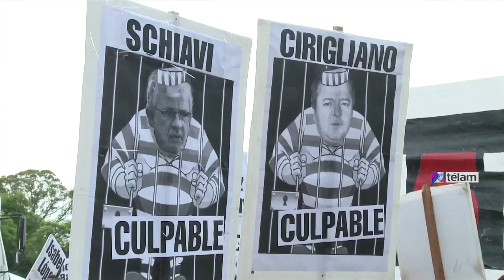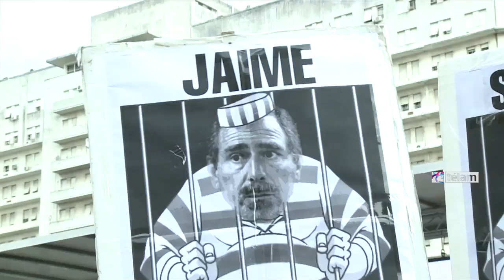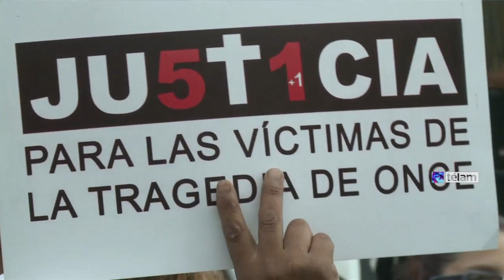Paolo Menghini: "Conseguimos un fallo histórico, es lo que esperábamos"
María Luján Rey y Paolo Menghini, los padres de Lucas Menghini Rey, el joven de 20 años que murió en el choque de tren de Once el 22 de febrero de 2012, dijeron estar "conformes" con la sentencia dictada por el Tribunal Oral 2 de Comodoro Py y consideraron que se trató de "un fallo histórico".

"Es lo que esperábamos, el poder político que cubrió a los responsables y que hasta el último día justificó cada palabra que decían y hoy los mira desde Santa Cruz hoy tiene una respuesta de la Justicia", dijo Paolo tras escuchar la sentencia frente a los tribunales.

El papá de Lucas afirmó que "la lucha terminará el día que las condenas queden firmes y los condenados tras las rejas".

"Hoy la Justicia condenó a los corruptos que mataron a 52 inocentes y eso es una gran lección. El amor que les dimos en vida se los dimos también en esta lucha y hoy tuvimos una respuesta, pero se inicia otro camino hasta que las sentencias queden firmes", señaló.

Menghini afirmó que durante estos años el grupo de familiares de las víctimas "convirtió el dolor en lucha para conseguir este fallo histórico, que espero que genere una argentina nueva en la que los corruptos sean condenados".

"El grupo de familiares se va muy conforme con lo que decidió el Tribunal. Quien quiera manchar este proceso es un mentiroso, se dieron todas las garantías de defensa y no vamos a permitir qué ningún abogado manche este proceso en el que todos tuvieron su oportunidad de defensa", enfatizó.

Su mujer María Luján coincidió y señaló que "cuando se hagan las apelaciones será el momento de seguir luchando para que las sentencias queden firmes y las condenas sean de cumplimiento efectivo".

"Conseguimos lo que veníamos buscando, se hizo justicia. Pensé que iban a darle la misma cantidad de años a (Ricardo) Jaime y (Juan Pablo) Schiavi, pero vamos a esperar a conocer los argumentos del Tribunal para saber cómo definieron las sentencias", apuntó.